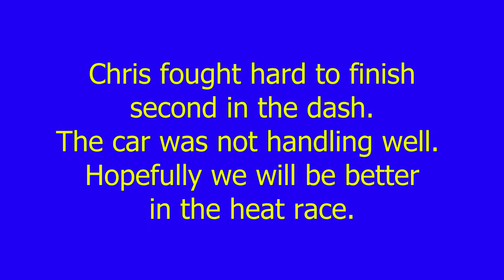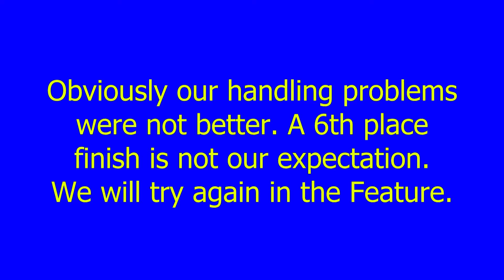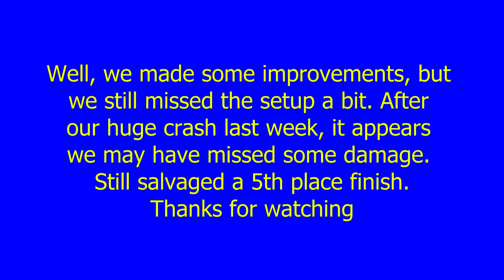Grundy County Speedway in Morris Illinois. Mid American car #95 driven by Chris Cooling on 7/25/03.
After our huge crash last week in the Trophy Dash (see video from 7/18) we made major repairs and returned tot he track. We still have to find the cause of our poor handling. Still not a terrible night.